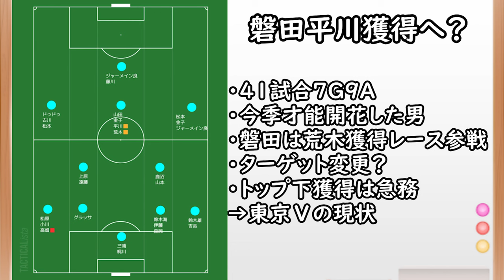【東京Ⅴ】平川争奪戦！制するのは東京Vか磐田か/高畑＆山見が加入決定！【ジュビロ磐田】